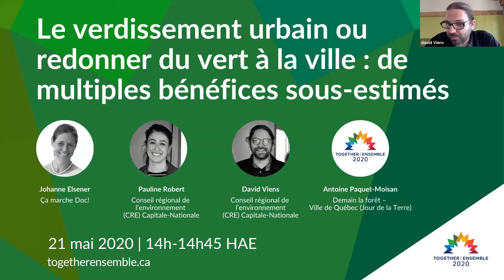Le verdissement urbain ou redonner du vert à la ville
Moderator
Pauline Robert
Directrice de projets et opérations, Conseil régional de l’environnement (CRE) Capitale-Nationale

Speakers
Johanne Elsener
Coordonnatrice, Ça marche Doc!

David Viens
Coordonnateur de projet en milieux naturels, Conseil régional de l’environnement (CRE) Capitale-Nationale

Antoine Paquet-Moisan
Chargé de projets, Le Jour de la Terre

La séance sera une discussion axée sur les bénéfices du verdissement, les solutions en cours et les perspectives pour concrétiser rapidement le verdissement des milieux urbains dans la région de la Capitale-Nationale.
Comment concrétiser le verdissement efficacement et en coopérant avec différents acteurs, dont ceux du privé? Quel rôle jouent les entreprises, les citoyens, les organismes et les acteurs clés dans la mise en place des mesures accélérant le verdissement urbain? Quels outils, leviers et stratégies sont les plus efficaces pour rendre nos milieux de vie plus verts, sains, résilients, inclusifs, durables et agréables?
Un panel nous permettra d'explorer les pistes de solutions à ces questions tout en soulignant leurs bénéfices:
Ça marche Doc! sensibilise et informe population et décideurs des impacts de l'aménagement urbain sur la santé tout en intervenant à différent paliers gouvernementaux pour accélérer le verdissement urbain.
Demain la Forêt – Ville de Québec a pour but d'aider la Ville de Québec à concrétiser sa Vision de l'arbre en supportant les initiatives locales et en favorisant le verdissement des terrains privés.
L'équipe milieux naturels du CRE Capitale-Nationale propose un accompagnement dans le but de faire de Québec une « ville éponge », afin de contrer les conséquences de l'imperméabilisation des sols.
Nous verrons dans quelle mesure ces projets se complètent afin de transformer nos milieux urbains.

The session will be a discussion focused on the benefits of greening, current solutions and perspectives to quickly concretize the greening of urban areas in the Capitale-Nationale region around Quebec CIty..

How can we green effectively and cooperating with different actors, including those in the private sector? What role do businesses, citizens, and organizations play in implementing measures to accelerate urban greening? What tools, levers and strategies are most effective in making our living environments greener, healthier, resilient, inclusive, sustainable and enjoyable?

This panel will explore possible solutions to these questions:
- Ça marche Doc! educates and informs the population and decision-makers of the impacts of urban development on health while intervening at different levels of government to accelerate urban greening.

-Demain la Forêt - Ville de Québec aims to help Quebec City realize its Tree Vision by supporting local initiatives and promoting the greening of private land.

- The CRE Capitale-Nationale's natural environment team offers support in order to make Quebec City a “sponge city”, in order to counter the consequences of waterproofing the soil.

The panel will showcase the extent to which these projects complement each other in order to transform our urban environment.